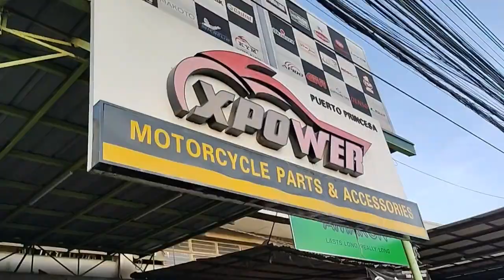Palit ng Gulong | The best tire for smash 115 best tire for motorcycle daily used | legendary TV